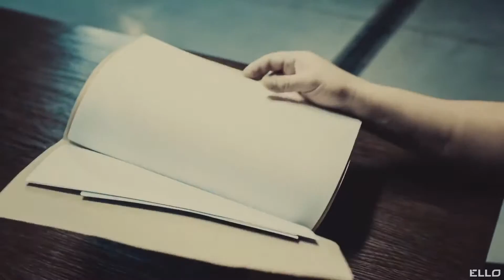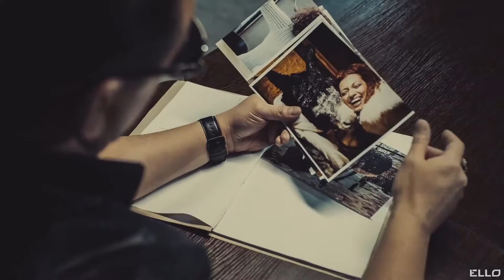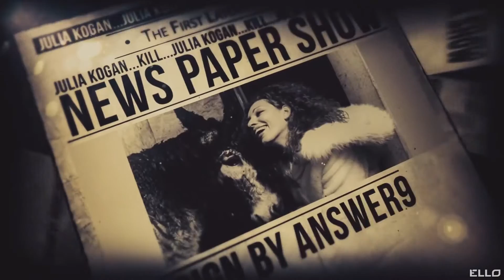Юлия Коган и Андрей Князев - Ведьма и осёл